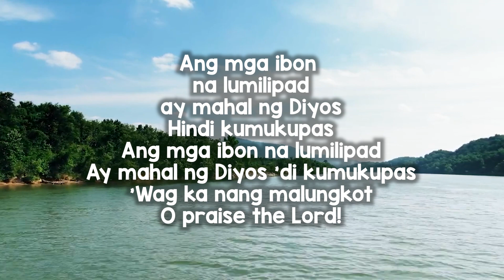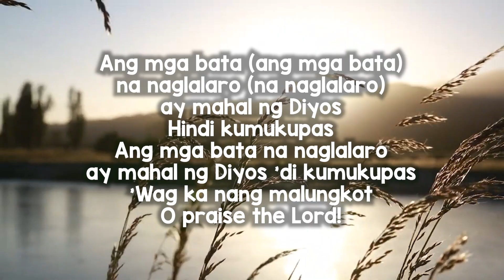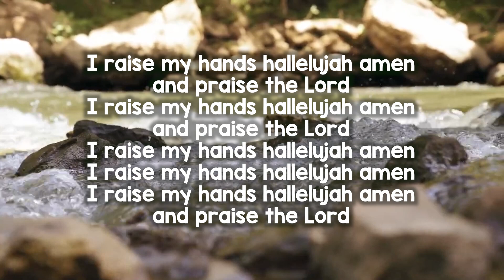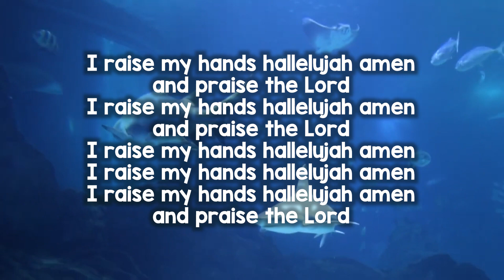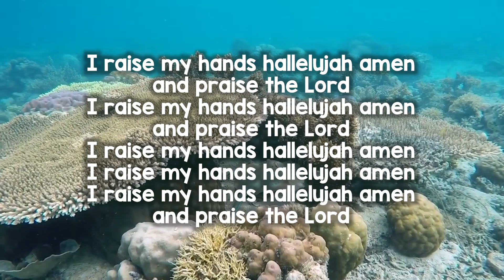Ang mga Ibon